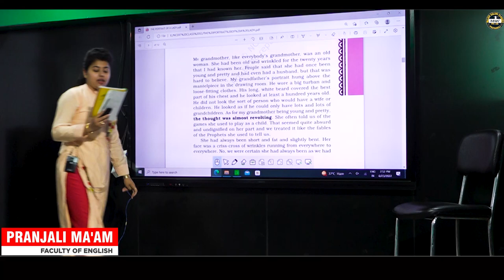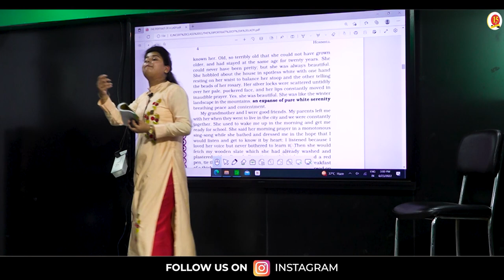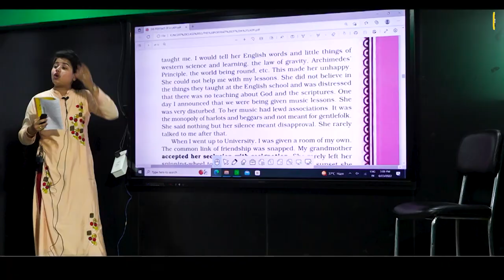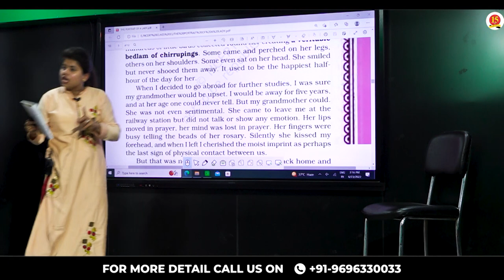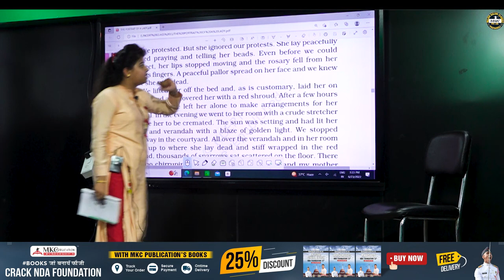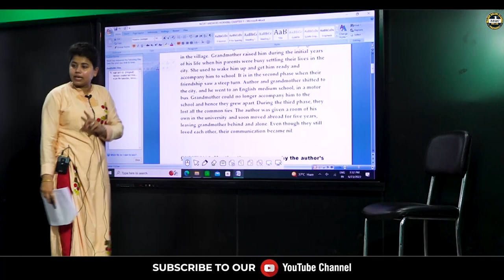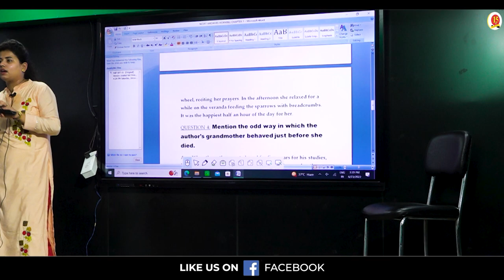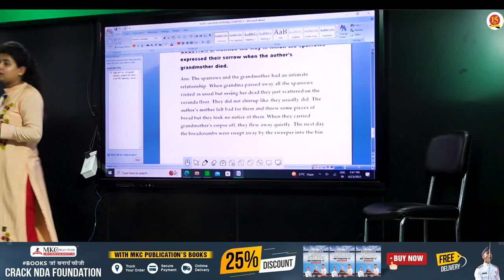NDA Foundation | The Portrait of A Lady | Class 11 English (HornBill Book Chapter 1) | MKC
The portrait of a lady class 11 hornbill detailed explanation in hindi
hornbill chapter 1 explanation